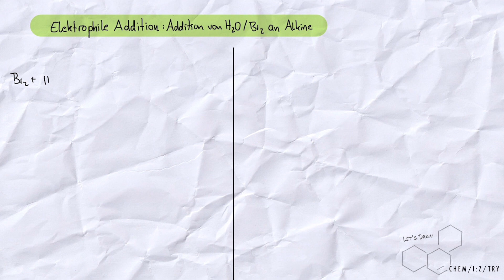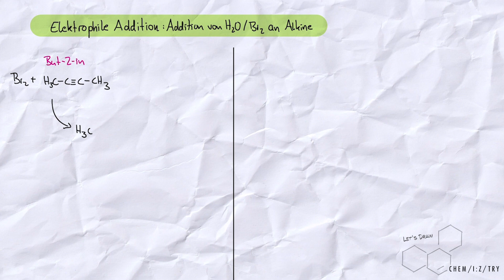Let's Draw: Elektrophile Addition - Addition von Wasser oder Brom an Alkine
Addition an Doppelbindungen haben wir geklärt und aber was ist mit der Dreifachbindung? Wir werfen deshalb in diesem Let's Draw einen kurzen Blick auf die Besonderheiten der elektrophilen Addition von Halogenen und Wasser an Alkine.

TimeStamps:
0:00 Intro
0:15 Begrüßung und Thema
0:35 Reaktion von Brom mit But-2-in (cis oder trans?)
3:38 Reaktion von Wasser mit But-2-in (Keto-Enol-Tautomerie)
7:38 Verabschiedung und Abspann

Euer Chemeasetryteam!